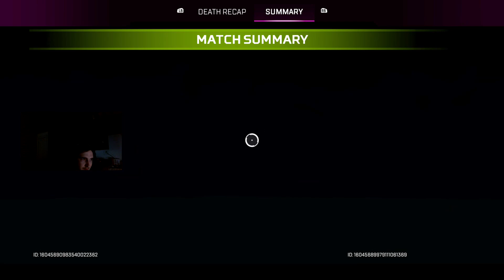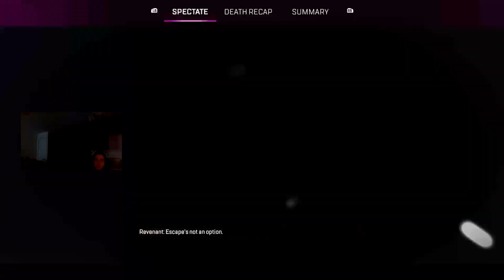Apex Season 19 Part 43